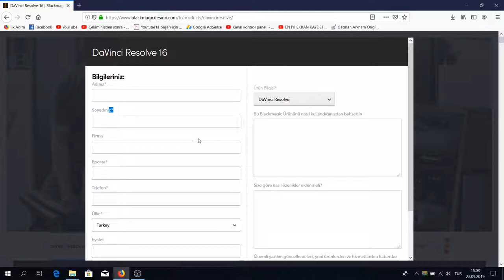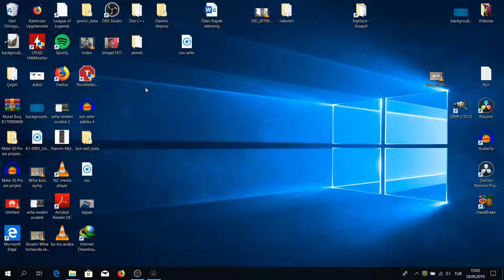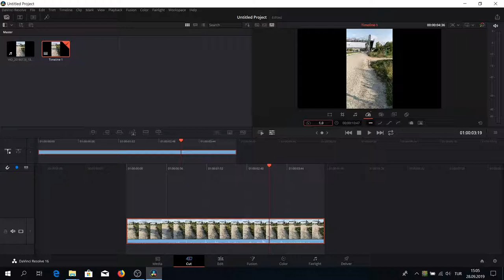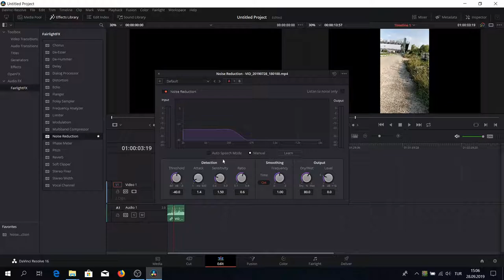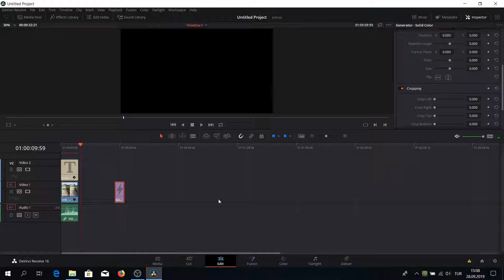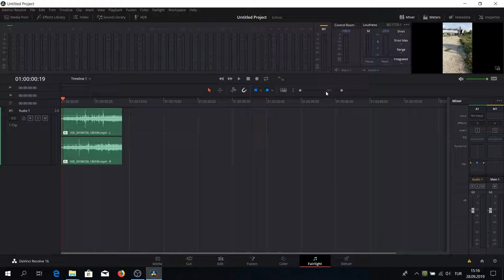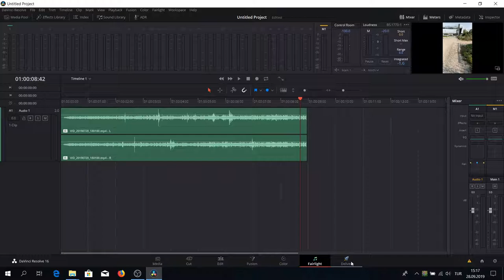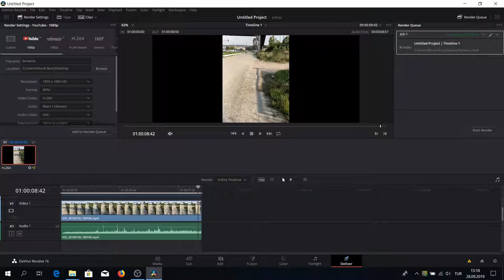Youtube için ücretsiz en iyi Video edit programı-Davinci Resolve 16